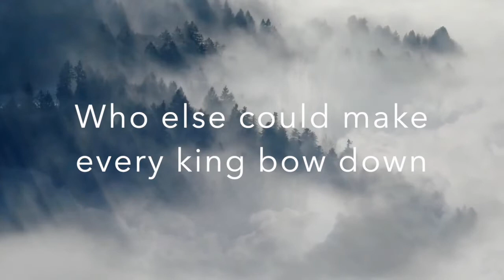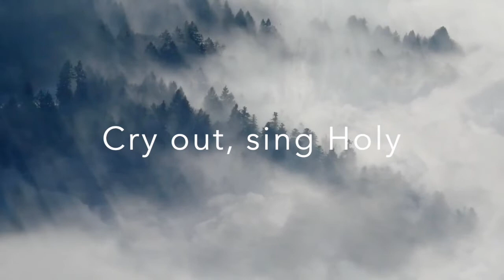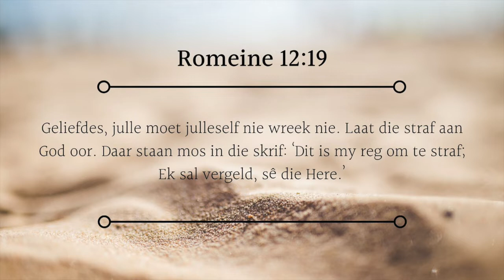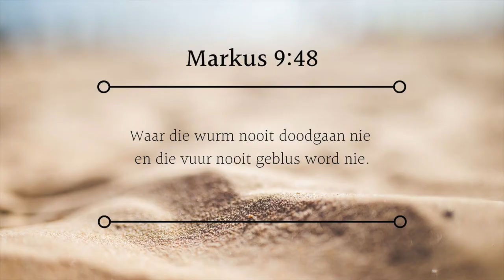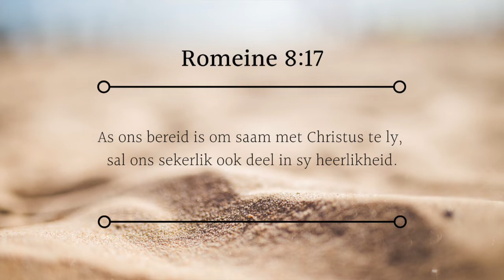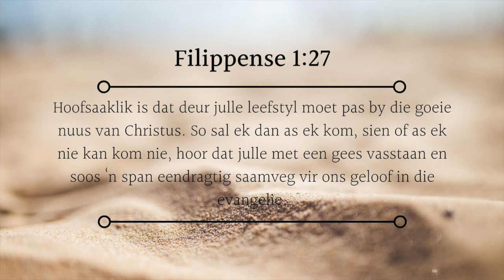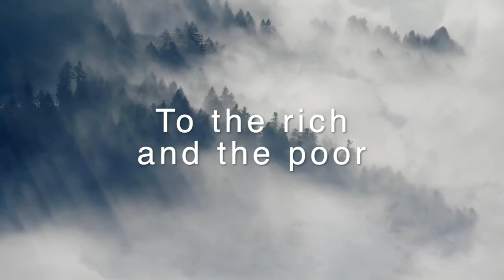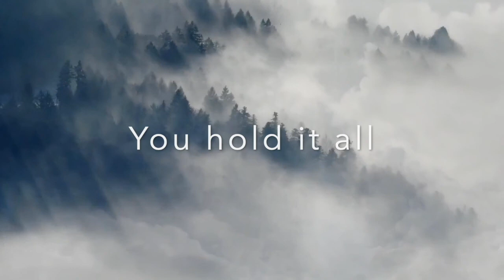07 June 2020 - Gerrit de Lange (Deel 2)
In al die chaos wie is in beheer? (Deel 2)

Musiek:

Liedjie een -  You hold it all (Travis Ryan)
Liedje twee - Only a Holy God (Here be Lions)